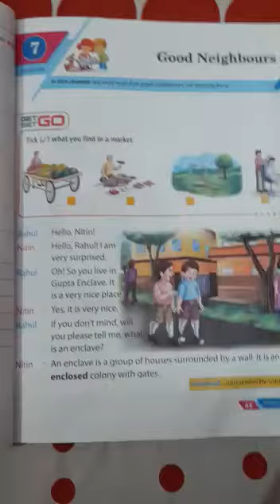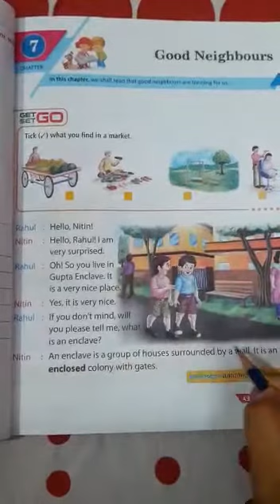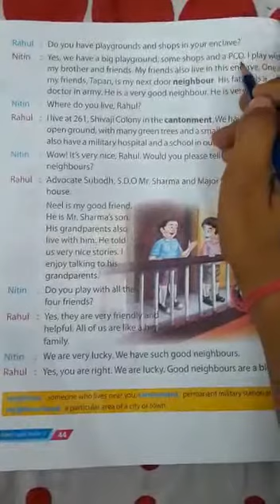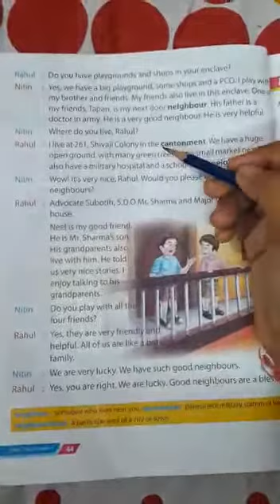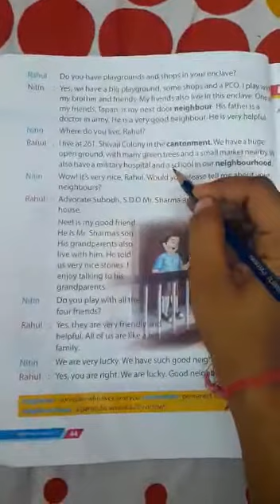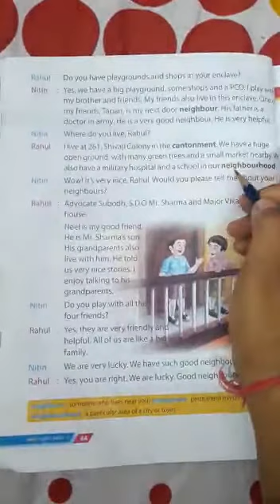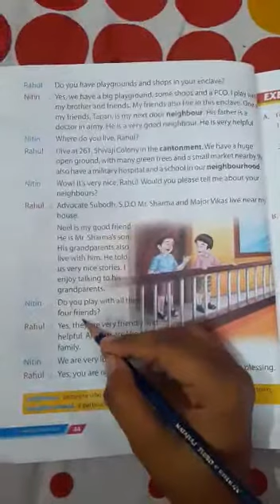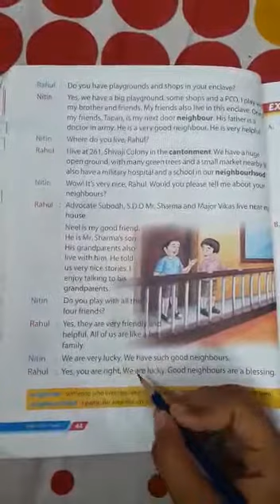Class II .. English literature .. Ch-7:- Good Neighbors